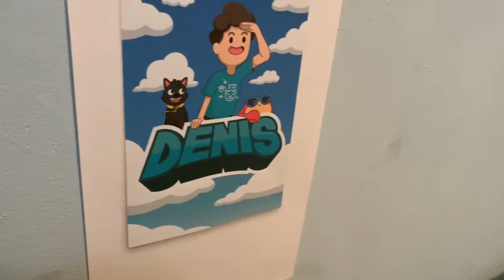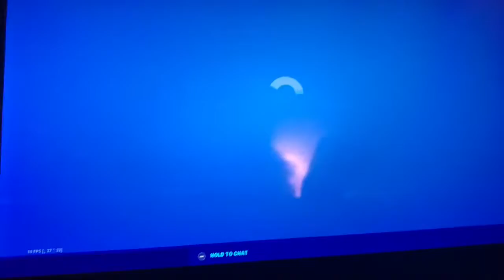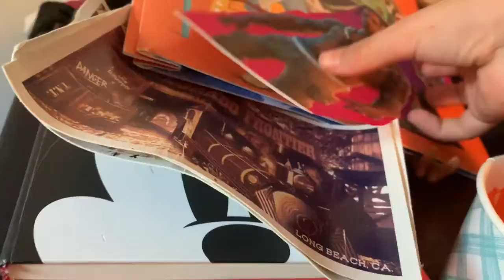Fortnite Item Shop January 25 Monday Fortnite Kupak February Skin How It Looks Vi